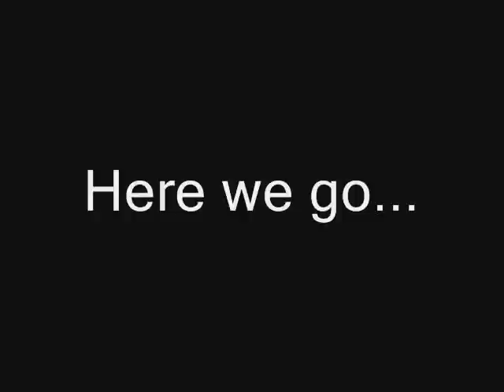Big Ed Theory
I've been very, very busy lately in my life.  But here's something I made using the Eds and The Big Bang Theory theme song (Never saw the show)

In regards to SOPA, and pretty much ANY copyright stuff...I am NOT making money off these videos I upload, so I should NOT be targeted for lawsuits or anything stupid like that.